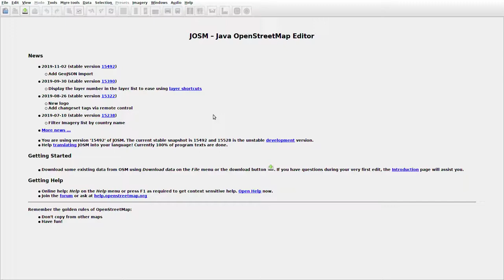JOSMrec0194 2019 11 18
Lithuania. Guostagalis, Linkavičiai. Tracing buildings (mainly) in JOSM for openstreetmap.